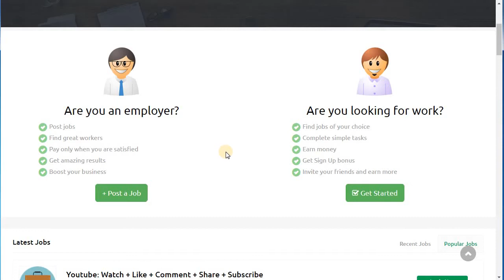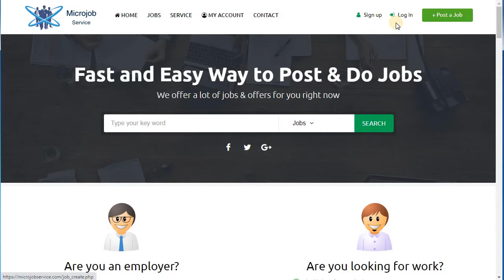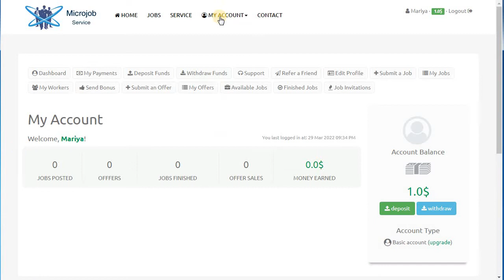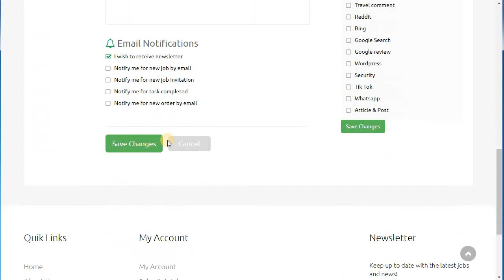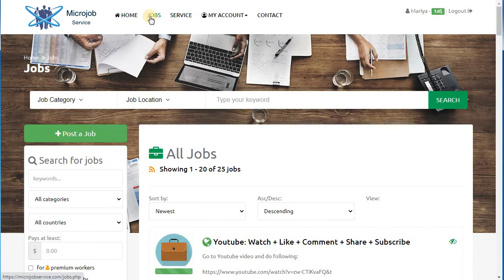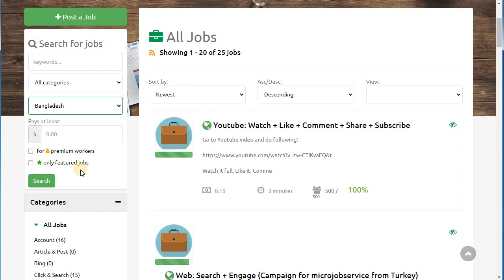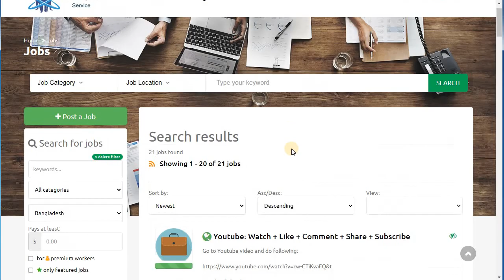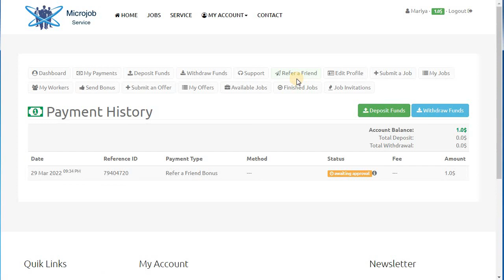Earn $5.90 For Free Per Click Every 1 minutes (Make Money Online)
এই ভিডিওটি বন্ধুদের সাথে শেয়ার করো, আর যেসব বন্ধুর এই ভিডিওটি কাজে লাগতে পারে তাদের ট্যাগ করো  🔥 👇

online income. how to earn money online And earn money online Or online earning? অনলাইন ইনকাম? how to income money from online? income? online? অনলাইনে টাকা ইনকাম? online income? অনলাইনে আয় করার সহজ উপায়? how to earn money? earn money? কিভাবে অনলাইনে টাকা ইনকাম করা যায়? how to?

✔Welcome to "Tube Blaster" Channel.

✔I will always try to bring something good for you in this channel like science technology, application review, any tips and tricks. I will discuss in detail with you.

✔Below are my important links to take a look. ↙↙